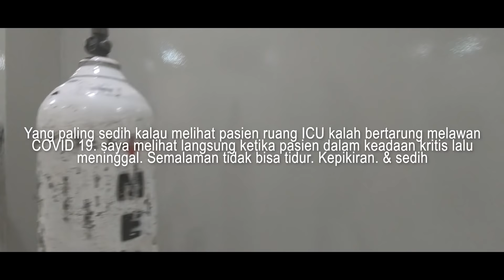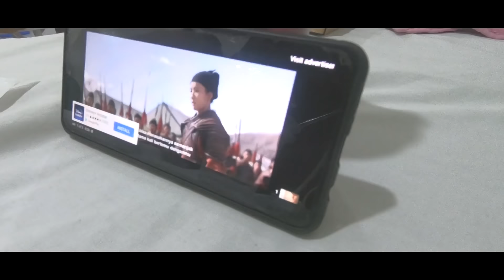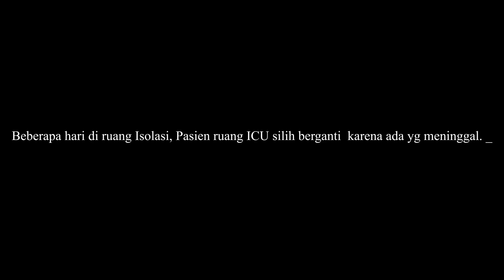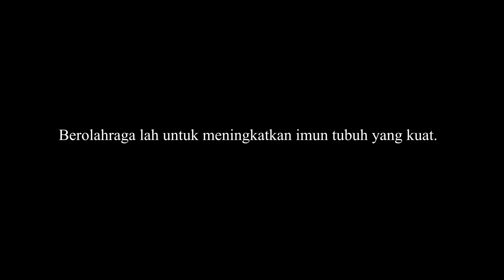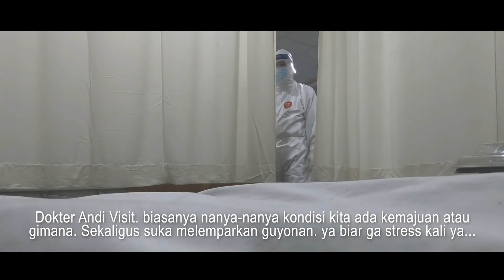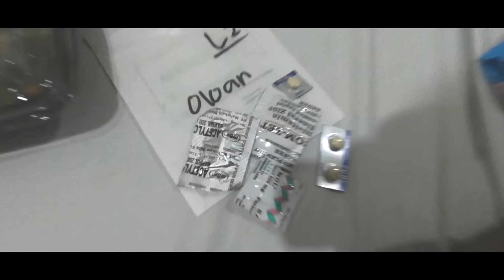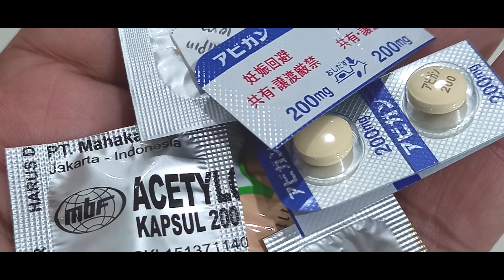POSITIF COVID 19 PART 3 || MELIHAT LANGSUNG DETIK-DETIK PASIEN COVID YANG MENINGGAL DI RUANG ISOLASI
Setelah beberapa hari di dalam ruang isolasi, rasa jenuh mulai terasa dan mulai muncul. bayangkan saja kita yang biasanya aktif harus terpasung di ruang isolasi. Tidak bisa kemana-mana. yang ada hanya tidur, makan, mandi dan olahraga seadannya.

Sedihnya lagi, di depan mata sendiri, saya melihat bagiaman pasien-pasien covid kritis di ruang ICU yang harus merenggang nyawa. nyawa mereka tidak tertolong setelah berjuang antara hidup dan mati melawan virus covid. Tragis dan sedih. suasana terkadang semakin mencekam kalau ada pasien covid yang gugur. Namun, apa daya, dokter sudah menjalankan tugasnya dengan baik. hanya saja Tuhan berkehendak lain sehingga saya dan teman-teman di ruang isolasi sering mencoba untuk saling menguatkan. saling memberi semangat agar kami bisa melawan dan mengalahkan corona virus.

Video ini saya buat setelah beberapa hari di dalam ruang isolasi. untuk membunuh kejenuhan saya mencoba berolaharga lebih serius lagi. karena olahraga menjadi salah satu cara untuk menambah dan menguatkan imun tubuh kita.

perkembangan virus covid 19 di indonesia dan dunia internasional
pasien covid yang memiliki gejala ringan dan tidak ada kontak dengan positif covid 19
pasien covid 19 ditanggung bpjs
pasien covid 19 isolasi mandiri
pasien covid 19 yang hasil swab positif dengan gejala pernapasan berat masuk dalam kàtegori
pasien covid 19 rerata menunjukkan gejala pada 5 hari setelah inkubasi
pasien covid 19 cirebon meninggal
pasien covid 19 tanpa gejala perlu diisolasi dan diberikan terapi
biaya 1 pasien covid
harga 1 pasien covid
biaya perawatan 1 pasien covid
biaya 1 orang pasien covid